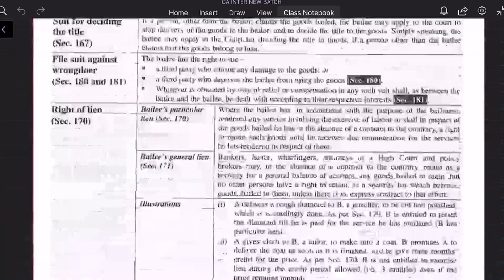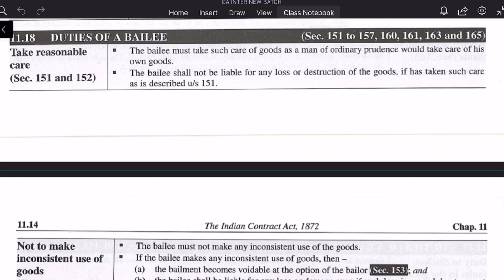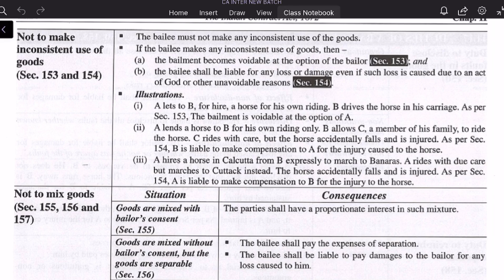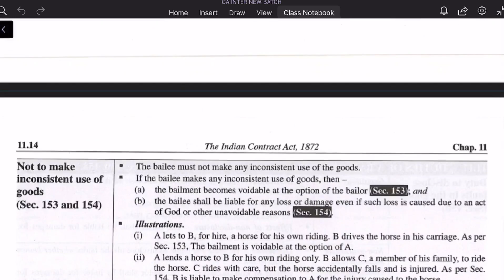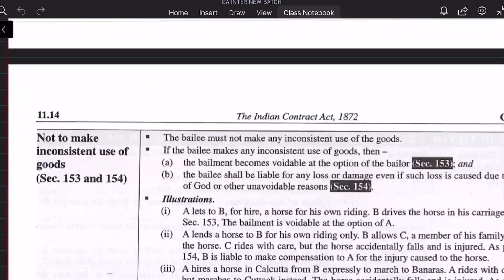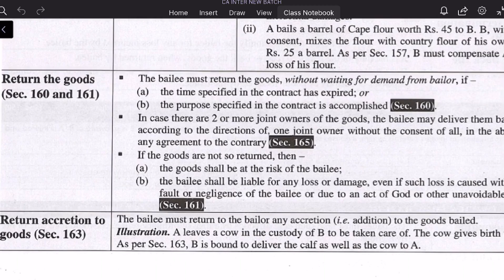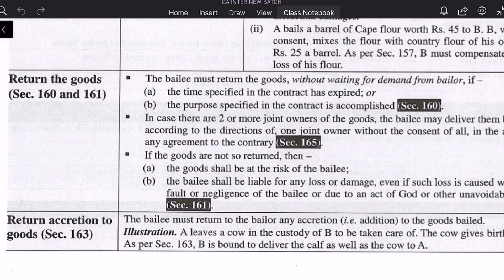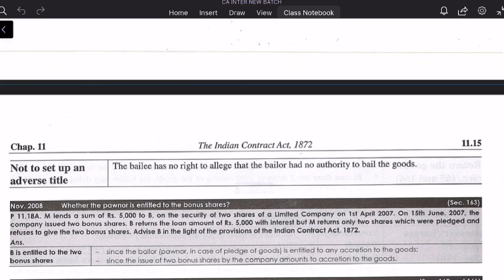CA Foundation ICA BAILMENT AND PLEDGE 3